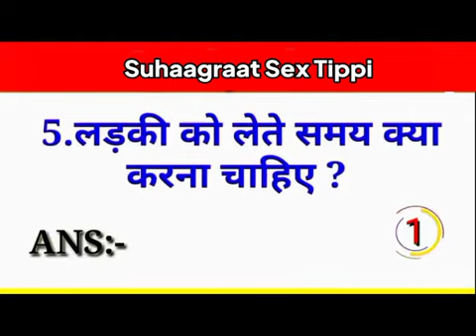लड़कियो को जब नीचे वाले हिस्से मे खुजली होती हैं तो क्या होता हैं || Jab ladki Ko Khujli Hoti Hai